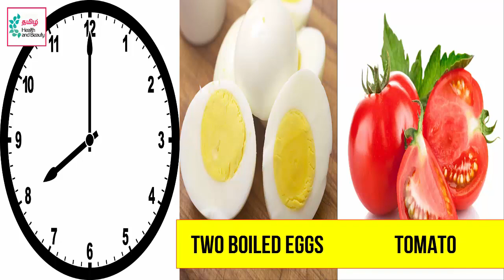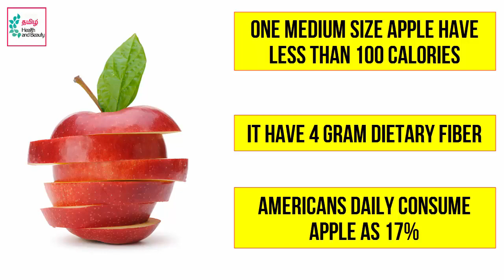தொப்பை கொழுப்பை குறைப்பது எப்படி | Weight Loss | Tamil Health